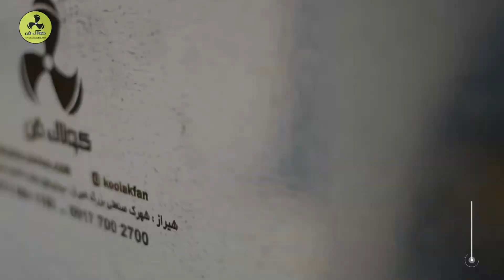طراحی و اجرای کامل انواع باکس فن تمام سایلنت در بندرعباس 09177002700